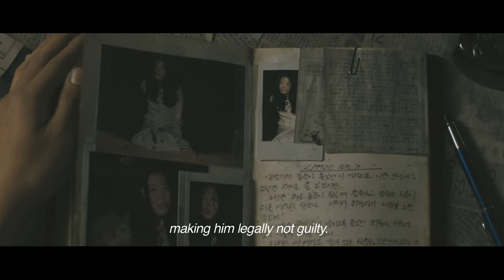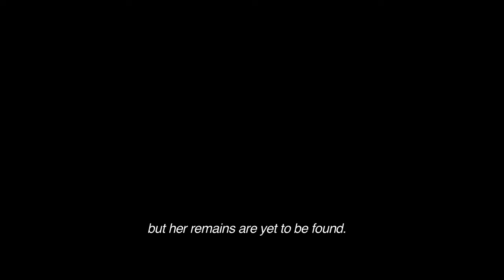Confession of Murder - International Main Trailer (OFFICIAL)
"Confession of Murder" in theaters November 8 (Korea)

Starring JUNG Jae-young, PARK Si-hoo

The statute of limitations on a high profile serial murder case, in which 10 women have been murdered, a member of the victim family throws himself off the building in front of the detective CHOI who is in charge of the case. 2 years later, a man called LEE Du-seok publishes a book titled "Confession of Murder" claiming his responsibility for the murders that took place 17 years ago. His book becomes a huge success but, "J", who appears suddenly, claiming he is the real perpetrator. What is the truth behind and identity of the author?